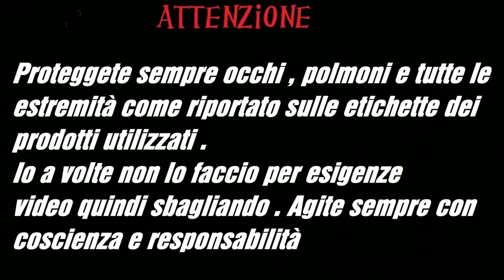Come lucidare la plastica a mano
oggi vi faccio vedere come lucidare a mano , senza attrezzatura elettrica le plastiche non verniciate . Un'operazione semplice che potete fare anche voi per le vostre auto , sulle plastiche interne ed esterne ,di moto , quad, ATV , camper , roulotte , caravan e anche elettrodomestici ingialliti o graffiati.
Un operazione semplice con un solo prodotto ridona lucentezza e brillantezza alla plastica non verniciata senza rischi di fare danni